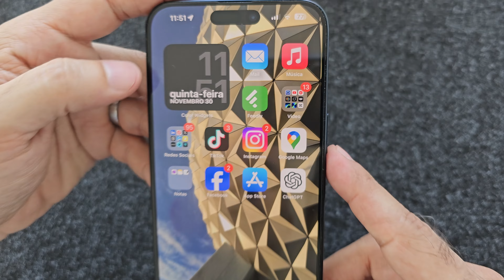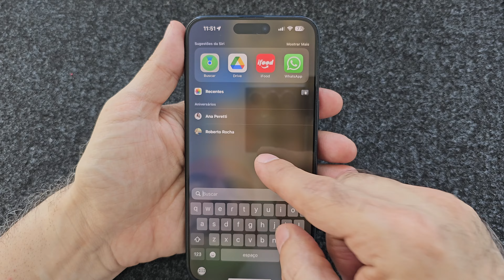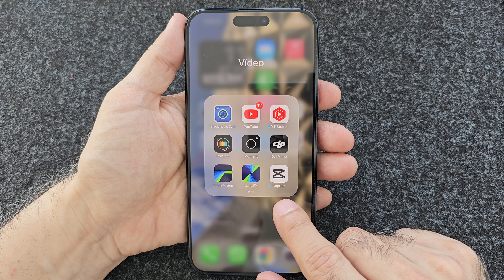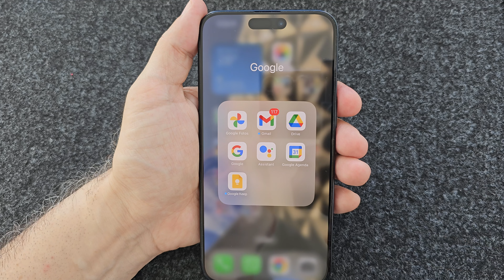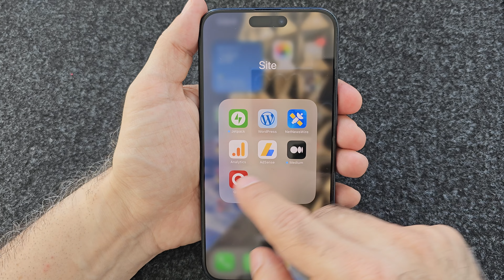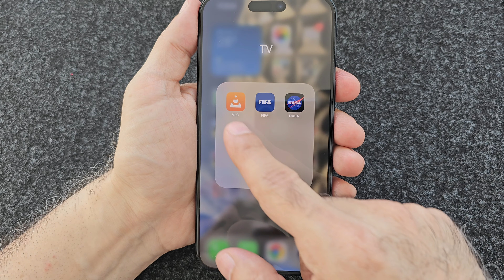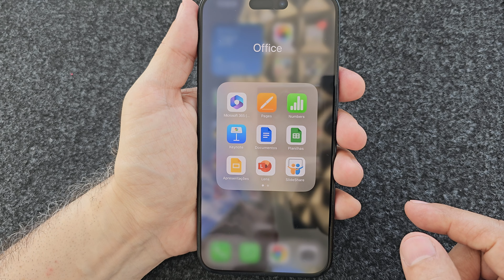O que tem no meu iPhone 15 Pro Max: Todos os meus apps e games!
No vídeo de hoje eu vou mostrar o que tem no meu iPhone 15 Pro Max, com a minha organização e todos os apps e games instalados!

Luma Fusion